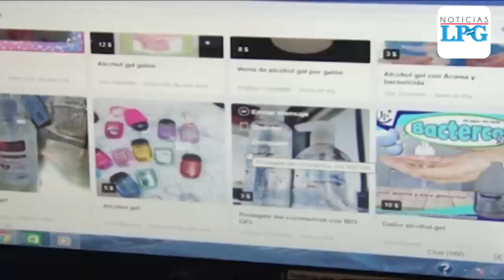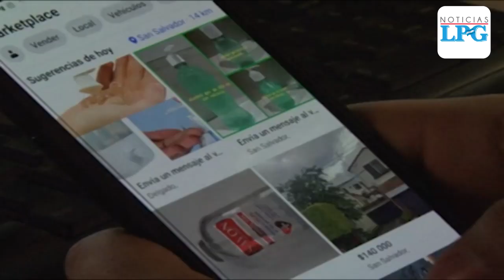Incrementan las compras de pánico en El Salvador por emergencia del coronavirus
Luego que el presidente Bukele decretara emergencia a nivel nacional en El Salvador las compras de pánico se han incrementado.

¡Visítenos!